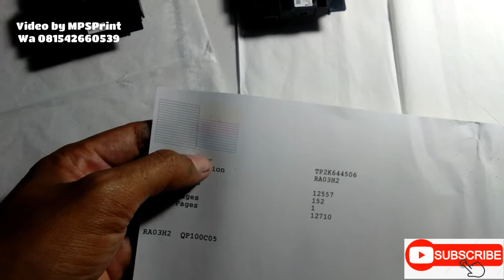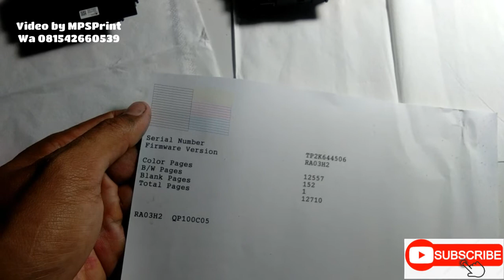CIRI-CIRI PRINT HEAD EPSON SHORT KONSLET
CIRI-CIRI PRINT HEAD EPSON L-SERIES SHORT KONSLET